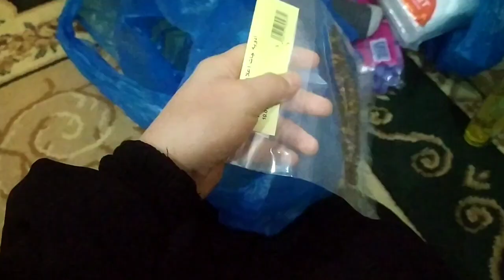Market alış-verişi/Qonaq getdik/Körpə üçün aldıqlarım/Yeni oyuncaqlar/Mehri vlog 2023